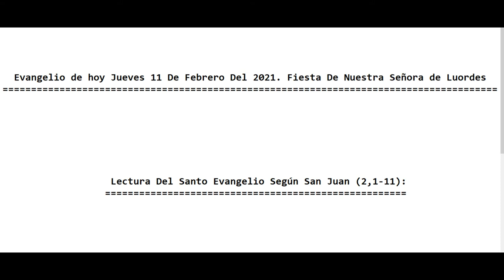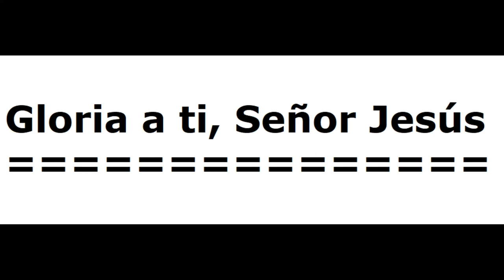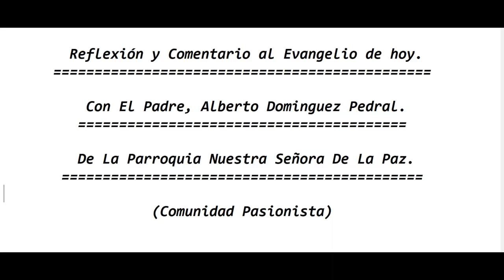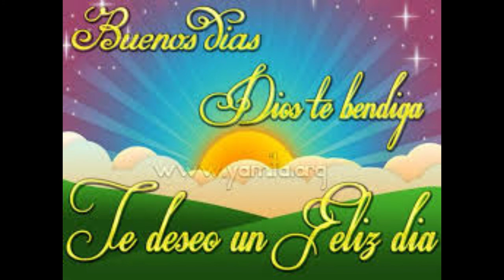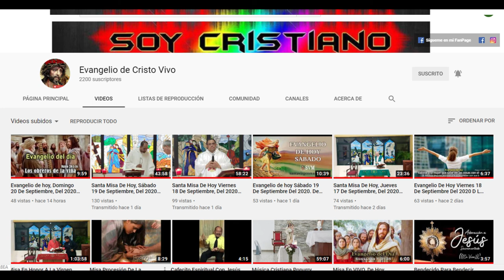Evangelio de hoy Jueves 11 De Febrero Del 2021. Fiesta De Nuestra Señora de Lourdes Padre Alberto.